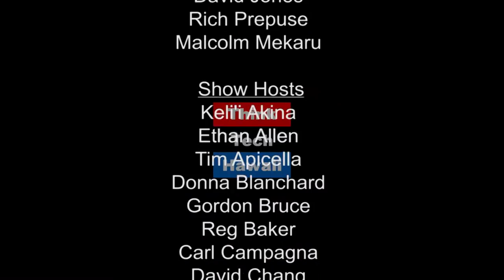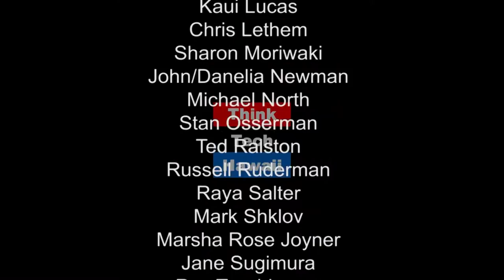Trump Administration's Muslim Ban? Immigration in Hawaii with Clare Hanusz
Clare Hanusz is Of Counsel at Damon Key Leong Kupchak Hastert where she specializes in all areas of immigration and nationality law. Clare joins Carl Campagna to discuss what the Trump administration's immigration policy will mean for Hawaii.